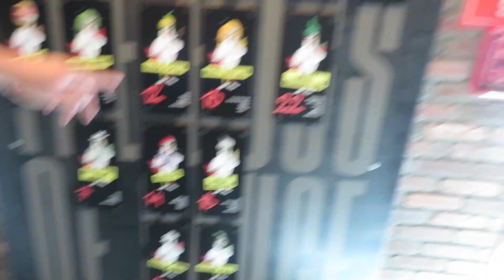the gang heads to flavor town | DCP Fall 2018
Had a great time with some great pals trying out the new Chicken Guy restaurant at Disney Springs! Also got to give Justin a makeover, he's still single boys!!!